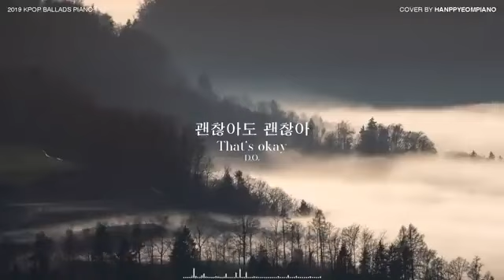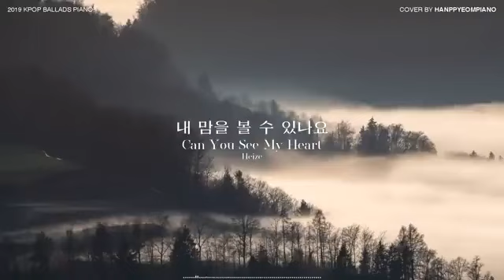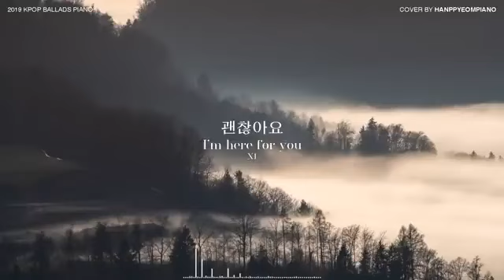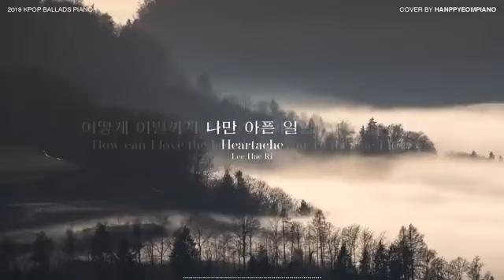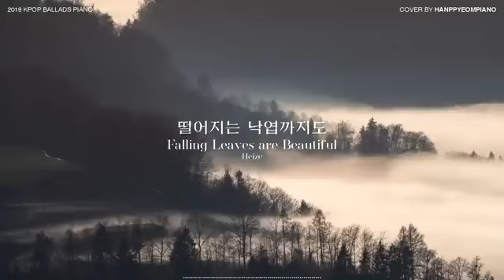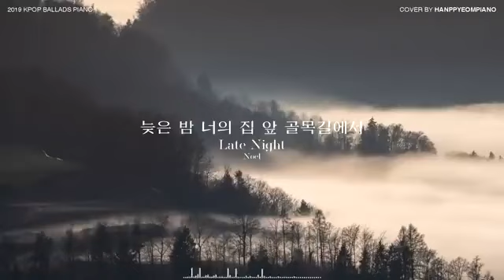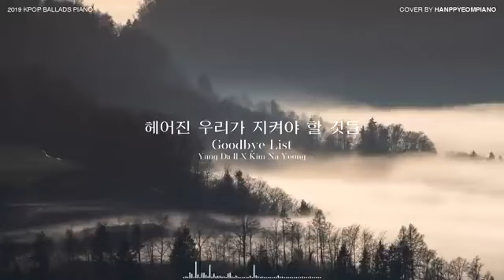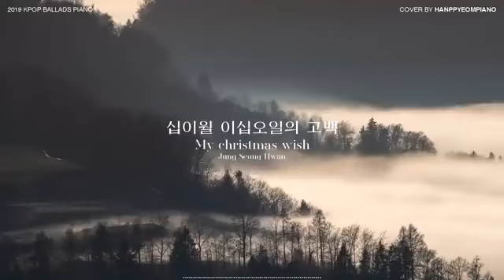2021 년 가요 발라드 피아노 모음 2021 KPOP BALLADS PIANO COLLECTION 공부할 때 듣기 좋은 음악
2021 년 가요 발라드 피아노 모음 2021 KPOP BALLADS PIANO COLLECTION 공부할 때 듣기 좋은 음악